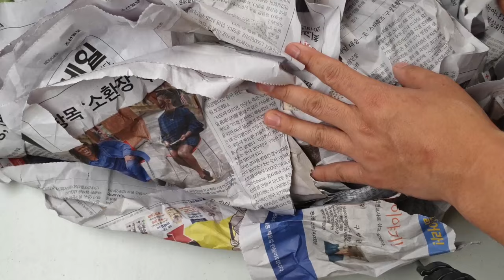약혐)100만원 "아마존 대왕메기"를 밀웜에게 주었더니...머리통이ㅎㄷㄷ....[정브르]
곤충하모니 샵 주소→ 경기도 성남시 분당구 야탑동 361-3번지 금탑프라자 2층

유튜버 푸른상어님께서 저에게 매번 지원을 해주시는데요
정말 지긋지긋하게 감사합니다♥ㅋㅋ

레드테일켓은 정전에 의한 사고로. ㅠㅠ
크흑... 아마존에서 괴물메기로 불리우는 어종인데요. 1M까지 커지고 먹성도 대단해서 치어부터 누구나 손 쉽게 사육이 가능합니다.